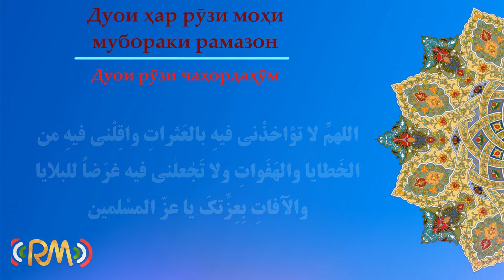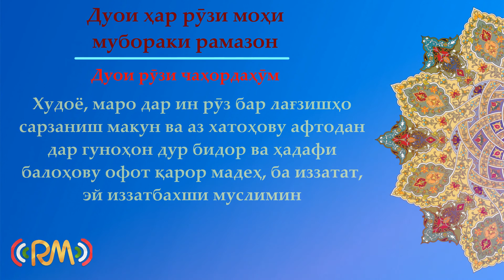Дуои ҳар рӯзи моҳи мубораки рамазон_14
Унвони Барнома: Дуои ҳар рӯзи моҳи мубораки рамазон
دعای هر روز ماه مبارک رمضان
Мавзӯъ:Дуои рӯзи чаҳордаҳӯми моҳи мубораки Рамазон
دعای روز چهاردهم ماه مبارک رمضان
Худоё, маро дар ин рӯз бар лағзишҳо сарзаниш макун ва аз хатоҳову афтодан дар гуноҳон дур бидор ва ҳадафи балоҳову офот қарор мадеҳ, ба иззатат, эй иззатбахши муслимин